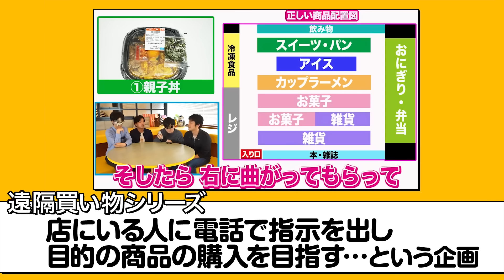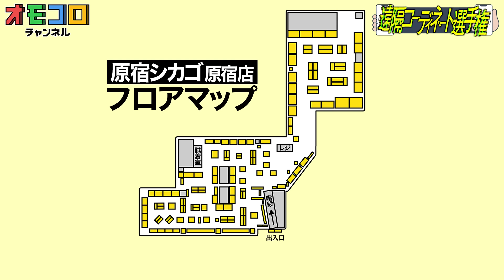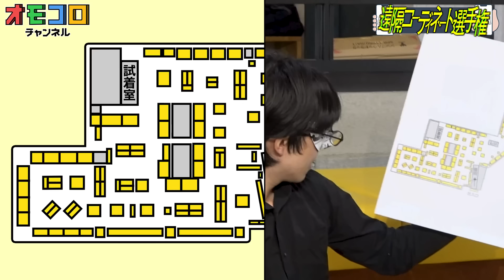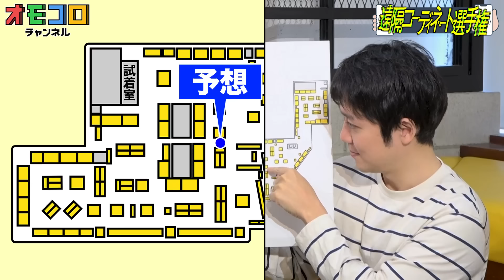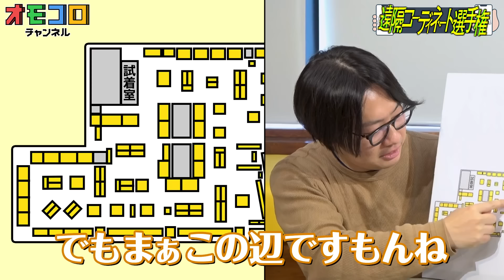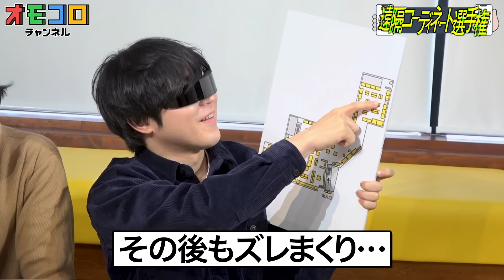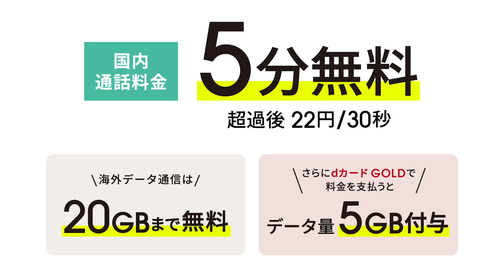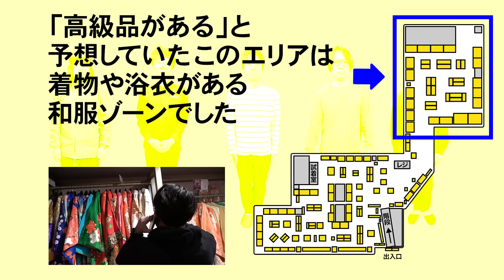電話指示だけで服を買ったら、すごいことになった【遠隔コーディネート選手権】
ahamoに乗り換えるチャンス！
「じゃじゃんとじゃんじゃんもらえちゃう祭り～第1弾～」の詳細はこちら！

【エントリー期間】 2023年2月1日～2月28日
第2弾も開催予定！ぜひ詳細はサイトをご確認ください！